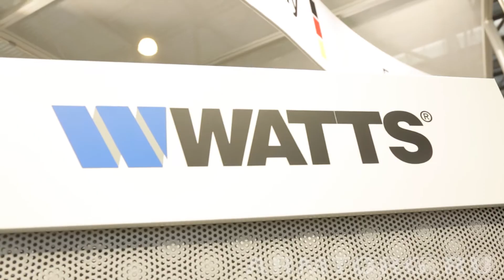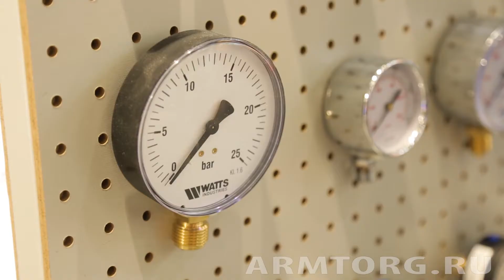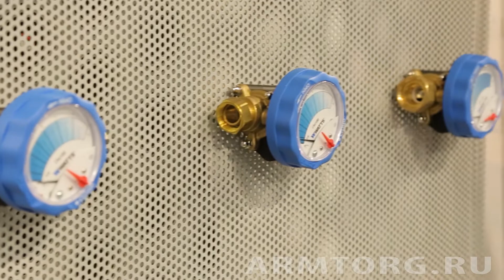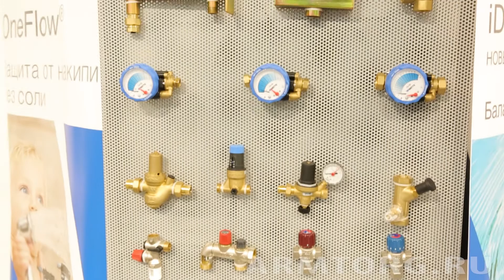Aquatherm Moscow-2021. Интервью с представителем компании WATTS А. Грошевым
Уважаемые друзья и коллеги! Представляем вашему вниманию следующее интервью медиагруппы ARMTORG с международной выставки Aquatherm Moscow-2021. Сегодня речь пойдет о компании WATTS.

WATTS INDUSTRIES Deutschland GmbH является производственным подразделением концерна WATTS WATER TECHNOLOGIES, история которого начинается в 1874 году в Соединенных Штатах Америки с производства предохранительных клапанов и сопутствующего оборудования.

Консультант по техническим и коммерческим вопросам Артем Грошев рассказал: «Мы представлены достаточно широкой дилерской сетью по всей Российской Федерации это четыре представителя, отвечающих за четыре региональных привязки по бизнесу, которые помогают развиваться нашим партнерам. Вся продукция поставляется только силами дилеров с наших фабрик и складов. Мы рассматриваем возможность локализации производства в России, но, я считаю, это далеко идущие планы. Однако текущая экономическая ситуация достаточно быстро меняется, думаю, вскоре мы все равно к этому придем».

Предприятие является одним из крупнейших производителей оборудования в сфере отопления и водоснабжения в мире. В частности, речь идет о предохранительной арматуре для котельных, контрольно-измерительных приборах, радиаторной арматуре и клапанах для фанкоилов,  балансировочных клапанах, воздухоотводчиках и многом другом. Центральные производственные площадки расположены в Германии, Италии, Франции, Болгарии.

Узнать больше об этом можно в видеоинтервью медиагруппы ARMTORG.